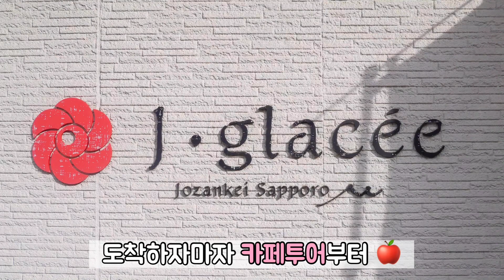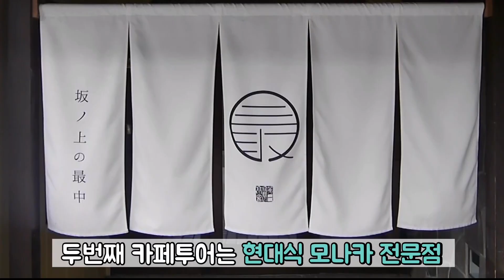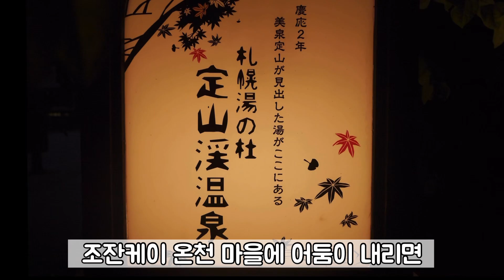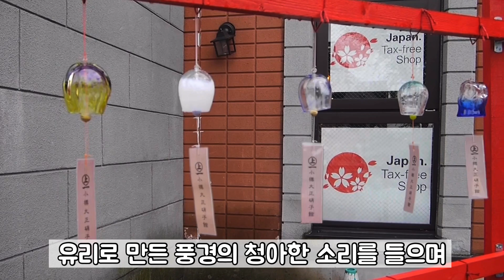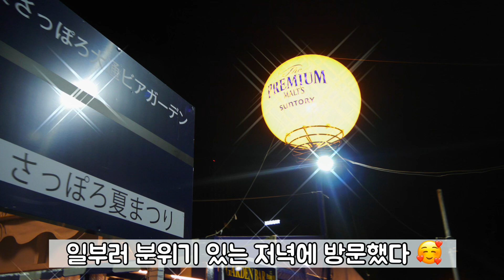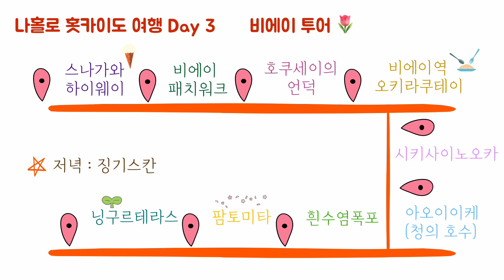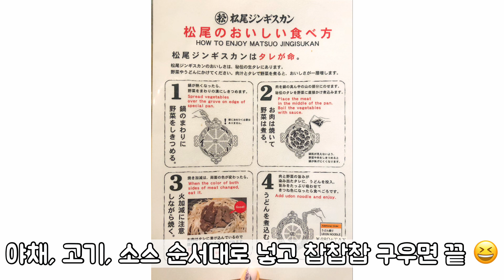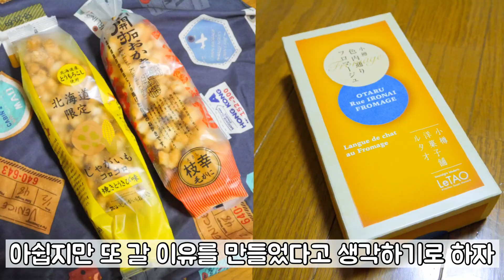[ENG/日本語] 일본 북해도 여행 vlog | 3박 4일 홋카이도 여름 여행 | 조잔케이 온천 루미나리에 | 삿포로 맥주 비어가든 | 오타루 미슐랭 초밥 | 비에이 후라노 라벤더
사실 홋카이도는 몇년동안 미뤄왔던 여행지 중 하나였어요.

그런데 작년(2019년)엔 이상하게 '올해 여름 아니면 못갈 것 같다'는 생각이 들더라구요. 속전속결로 티켓부터 숙소까지 모든걸 예약하고 다녀온지 벌써 1년이 지났다니..!

홋카이도는 거리가 멀어서 한번 가려면 마음 단단히 먹어야하는 여행지인데... 코로나 때문에 당분간은 마음 단단히 먹고 가고 싶어도 갈 수 없는 곳이 되어버렸네요. 예감이 현실이 될줄이야ㅠㅠ

아쉬운 마음에 추억을 기록해보기로 했어요. 조잔케이 온천 루미나리에, 카페투어, 삿포로의 여름 하면 빠질 수 없는 삿포로 비어가든에서 맥주 한잔, 오타루 미슐랭 초밥 맛집, 여름에만 볼 수 있는 비에이 라벤더 투어까지 다 모은 3박 4일 여행기입니다.

다음 영상은 다시 돗토리현 일상 브이로그, 돗토리현 여행 브이로그로 찾아올께요!